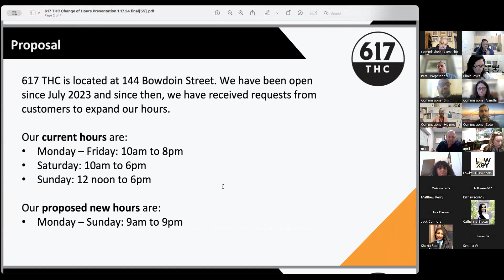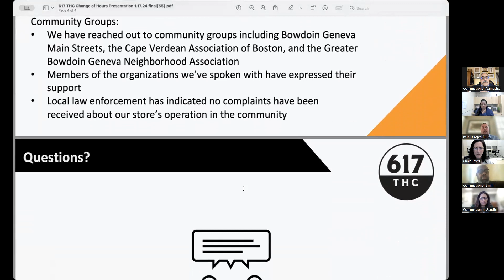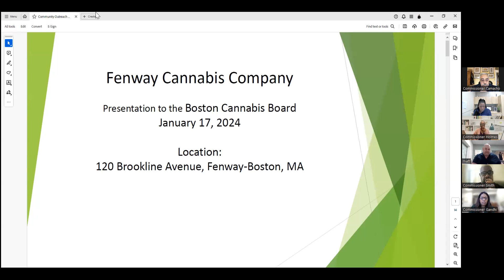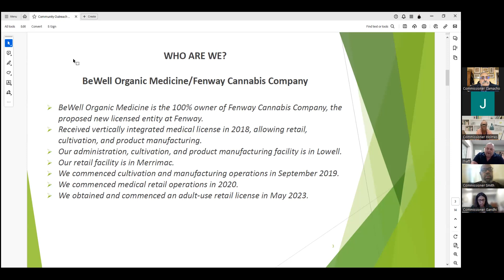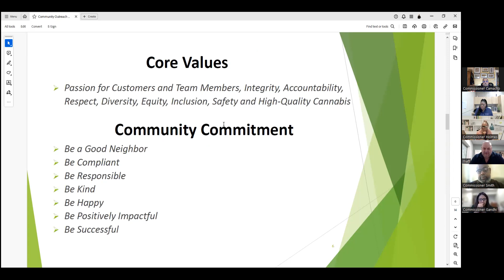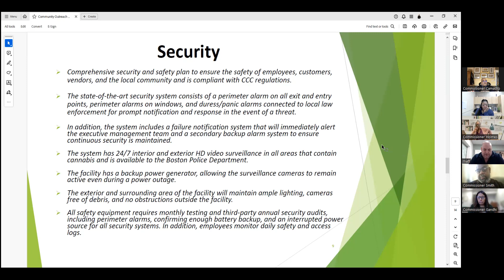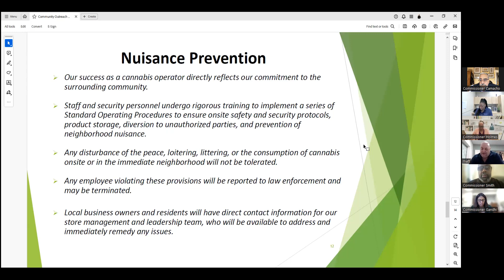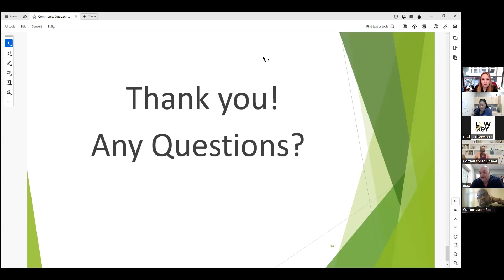Boston Cannabis Board 1/17/2024 Transactional Hearing